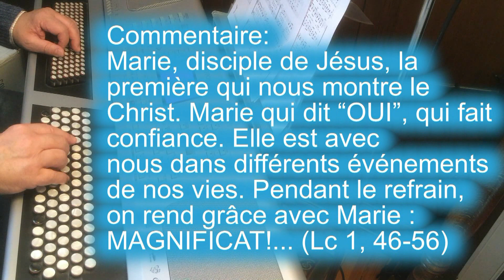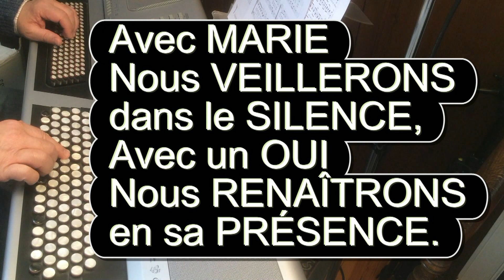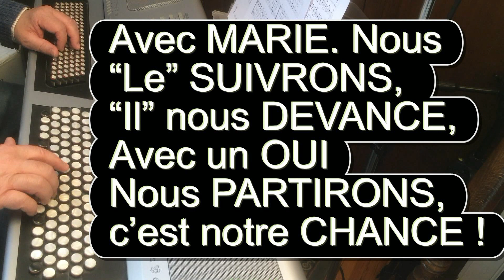AVEC MARIE - Jean-Claude GIANADDA (Instrumental avec les paroles) - N°400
Méditation :
1.- Avec MARIE
Nous REDIRONS notre CONFIANCE,
Avec un OUI
Nous CHANTERONS nos DIFFÉRENCES.

Refrain :
Magnificat !
Magnificat !
Magnificat !

4ème dimanche de l’Avent :

2.- Avec MARIE
Nous VEILLERONS dans le SILENCE,
Avec un OUI
Nous RENAÎTRONS en sa PRÉSENCE.

15 août :

3.- Avec MARIE
Nous CHANTERONS notre ESPÉRANCE,
Avec un OUI
Nous CHOISIRONS un pas de DANSE.

Sortie :

4.- Avec MARIE
Nous “Le” SUIVRONS, “Il” nous DEVANCE,
Avec un OUI
Nous PARTIRONS, c’est notre CHANCE !

ManuPinto, Instrumental avec les paroles,
RELIGIOUS MUSIC, love of God, praise God,
sing the love of God, with the lyrics, parole de Dieu,
Musique catholique, louer Christ, Prier avec de la musique,
Louange et Adoration, louer Dieu, musique religieuse, musique Liturgique, musique chrétienne, musique religieuse, Chanter pour Jésus, méditation,
cantar o amor de Deus, com a letra, musique avec les paroles,
karaoké, the most beautiful church songs with lyrics, church songs,

AVEC MARIE - Jean-Claude GIANADDA (Instrumental avec les paroles)